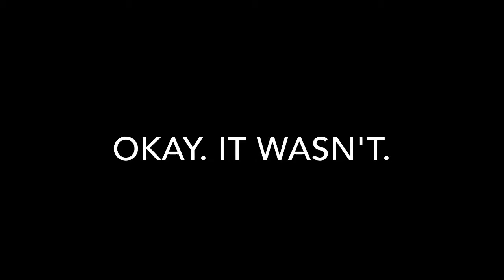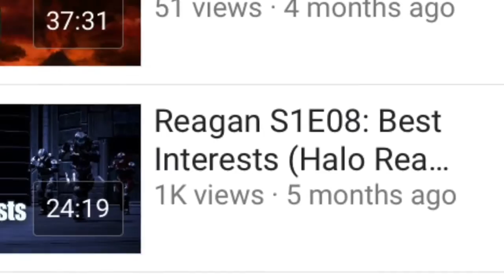Diamond Productions Advertising (Halo Reach Machinima...kind of)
Don't take anything I say in this video seriously. Hope you enjoy. Thanks max